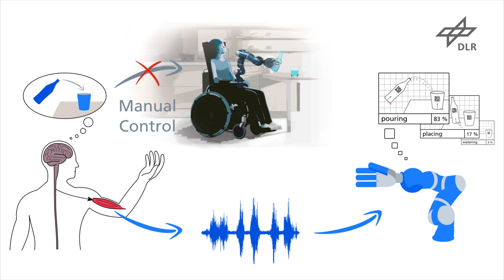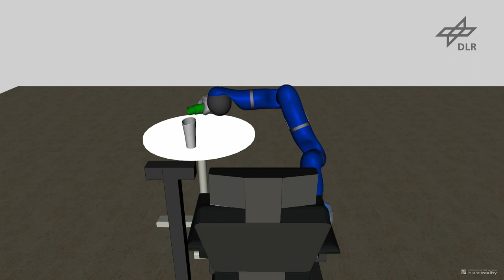Shared control applied to the assistive robot EDAN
The mobile robot EDAN (EMG-controlled daily assistant) is an assistive robotic system for people with severe motor impairments. Through the control of muscle signals and integrated shared autonomy, everyday tasks, such as drinking from a glass or opening a door, are made possible.